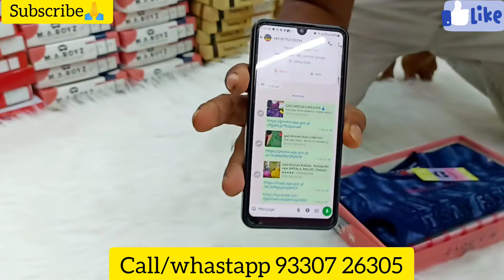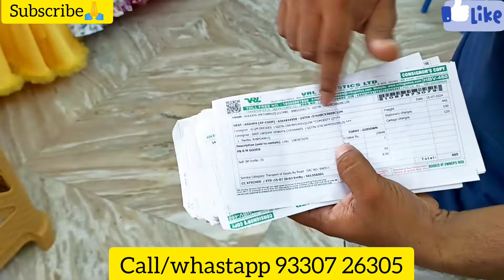BRANDED KIDS WEAR KOLKATA |CHEAPEST KIDS WEAR WHOLESALE MARKET/Metiabru zhaat/Gazi Dresses.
KIDS WEAR WHOLESALE MARKET|METIABRUZ WHOLESALE MARKET|EXPORT|GIRLS WEAR|JEANS Wholesale MARKET

WINTER COLLECTION FOR BABY GIRLS|EXPORT QUALITY KIDS WEAR|BRANDED KIDS WEAR|विंटर कलेक्शन|wholesale

होश उड़ाने वाला दाम|बच्चों के कदे दिल्ली मुंबई से सस्ता

WINTER GARMENTS WHOLESALER IN KOLKATA|BD T-SHIRT WHOLESALER|HOODIE|WOOLEN|

COMPANY NAME AF GAZI DRESSES

ADDRESS METIABRUZ KARBALA BAZAR NEAR KOTAK MAHINDRA BANK KOLKATA METIABRUZ
Landmark: KOTAK MAHINDRA BANK

From Howrah
Bus Route: 12AD
Arrive at Santoshpur

From Sealdah
Train Route: Budge Budge Local
Arrive At Santoshpur Station

Hey guys welcome back to my Official YouTube channel This is Dabir junction apka apna channel
host and dost

.VIDEO DECLAIMER.
Garments wholesaler Garments wholesaler in Kolkata
 Bangladeshi joggers t shirt Bangladeshi half pant BD collection.
Danyiacom nan pant
BD collection
T shirt
Track pants
Jeans
Shirt
Kidswear

Kids t shirt jeans

Kurti ka wholesaler

Kurti ka wholesaler in Kolkata, Mumbai, Delhi, Surat

Joggers ka wholesaler

metiabruz

santoshpur

howrah

badabazar

kidswear

wholesale

manufacturer

haat

jabbarhaat

manglahaatsareemarket

Justloook colaba

H&M T SHIRT

Justlook colaba

 Bangkok collection

Justlook colaba